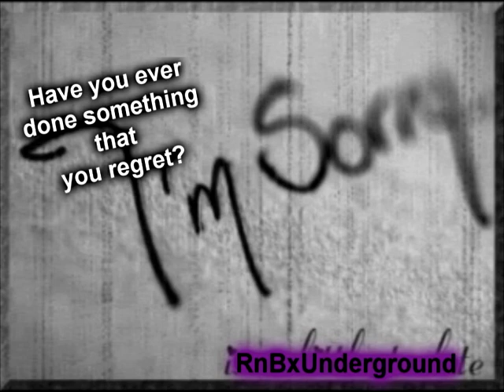Breeze - Sorry [Lyrics+Download]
Breeze - Sorry
RnBxUnderground

Have you ever done something that you regret?

Lyrics: memories i just can't erase
i'll do anything to see your face
what if i said that i believed in you and me
a part of me that i just can't replace
i'm lost and i was gone without a trace
i just find it hard to breathe without you near
and now i'm stuck in this maze
cos baby you were everything, now i'm left with nothing
how could i let you go, i gotta let you know
that baby you were the best thing
and if you didn't know baby i love you so
i wish we made this a good thing

baby girl i wish that i didn't walk away
i wish that i could tell you i'm sorry
cos baby i need you, baby i need you, baby i'm sorry
i wish that i could have you here today

so baby tell me what i'm suppose to do
is there a chance that i can get close to you
girl i swear that i will do anything
like a petal on a rose baby you're so beautiful
listen girl i was foolish
what kind of man in his right mind would do this

(oh oh oh) baby i'm sorry